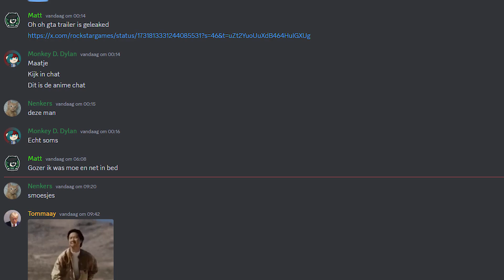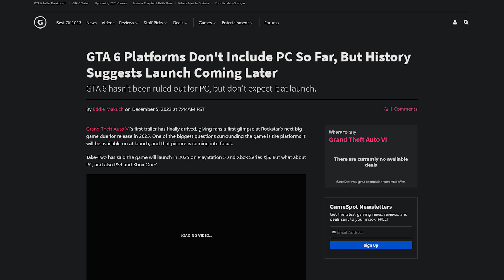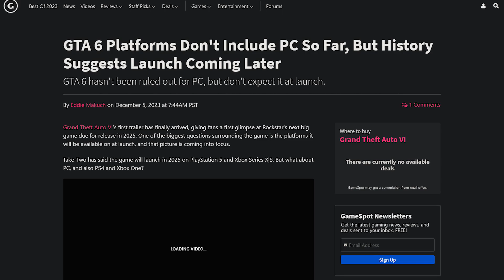De GTA VI Trailer is EINDELIJK hier!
GTA VI, de grote terugkeer naar Vice City, heeft eindelijk z'n eerste officiële trailer! De nieuwe blockbuster Rockstar Games game in de GTA serie ziet er fantastisch uit! Maar wat denk ik erover?

TheMattLuigi.